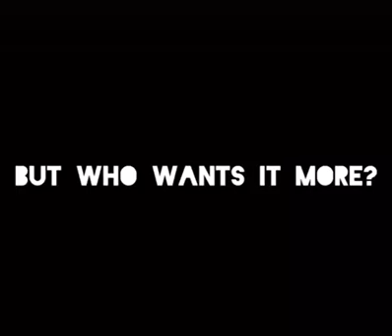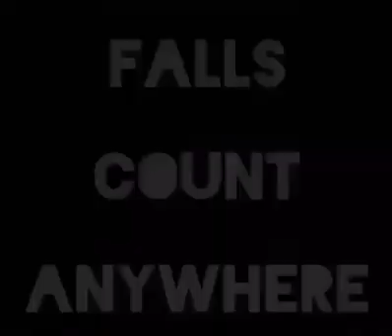CCW Dustin Heart vs Bruce Major - Falls Count Anywhere Mineyard Match - OFFICIAL MATCH PROMO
CCW Presents the official match promo of the Mineyard match between Dustin Heart & Bruce Major